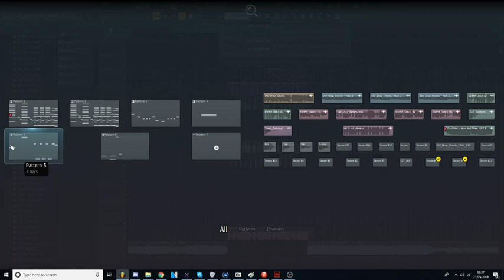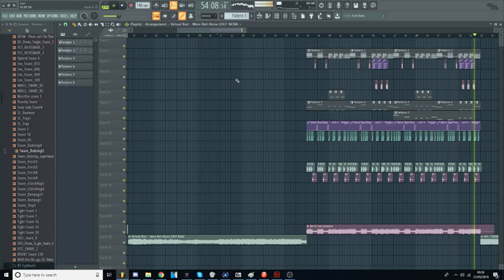virtual riot - We're not alone (SUMIC remake)